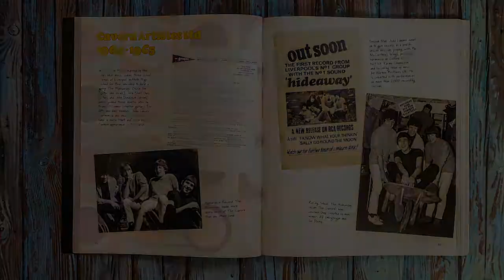Liverpool Music Roots: The Memorabilia Collection of Bob Wooler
Liverpool Music Roots tells the story of the amazing career of influential Cavern DJ and compere Bob Wooler, who oversaw one of the most important periods in musical history. Lovingly honed from an extensive memorabilia archive of almost 1,000 individual items, this impressive publication carries more than 400 photographs, handbills, posters, items of correspondence and rare printed matter that brings the subject to life and takes the reader right back to that momentous scene and key cultural happenings that effectively spread the news around the world about what was going on in the beating heart of Liverpool. Music by Anthony Drennan.